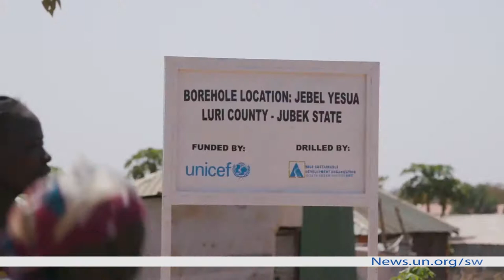Tanzania yachukua hatua ili kila mtu apate maji ifikapo 2030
Ikiwa leo ni siku ya maji duniani, maudhui yakiwa hakuna kumwacha mtu nyuma katika kupata huduma hiyo ifikapo mwaka 2030 kwa kuzingatia lengo namba 6 la malengo ya maendeleo endelevu, SDGs, Tanzania imetaja hatua iliyochukua ili kufanikisha lengo hilo.